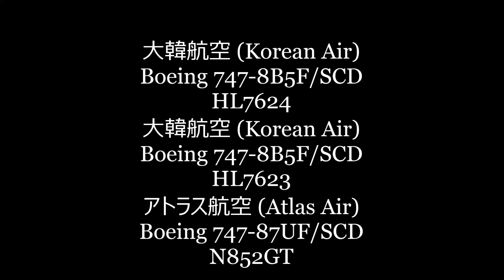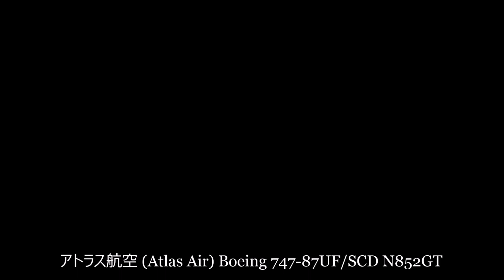✈✈[RJAA]成田空港 カーゴの主役はBoeing 747-8B5F/SCD×2Boeing 747-87UF/SCAD大韓航空 (Korean Air)アトラス航空 (Atlas Air)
Boeing 747-8B5F/SCD
HL7624
大韓航空 (Korean Air)
Boeing 747-8B5F/SCD
HL7623
アトラス航空 (Atlas Air)
Boeing 747-87UF/SCD
N852GT